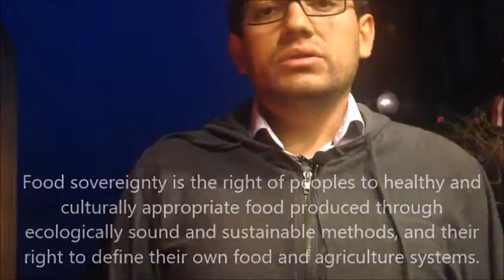[Focus] People's participation & food sovereignty central to development justice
Food sovereignty is the right of peoples to healthy and culturally appropriate food produced through ecologically sound and sustainable methods, and their right to define their own food and agriculture systems.

Pedro Guzman Perez, regional coordinator of People's Coalition on Food Sovereignty (PCFS) from Colombia, spoke with CNS around UN General Assembly in New York. Pedro strongly advocates for safe and strong civil society space in processes around development justice.